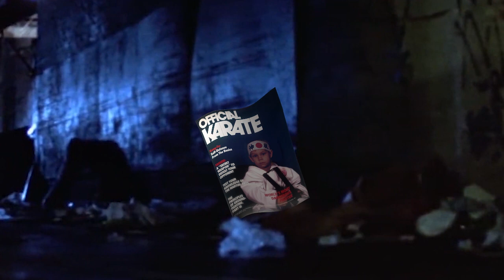CG Mike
Someone escapes from HELL!